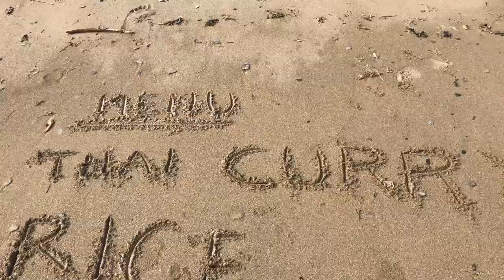DEVON TRIP | A CHANCE TO BE BIG KIDS 😁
I filmed our trip to Devon and put it all together as a montage for you all to enjoy and to look back on as memories!

Don't forget to give the video a thumbs up if you enjoyed it,

WHERE ELSE TO FIND ME:

❤︎  Depop - @Roxyyyv
❤︎  Musical.ly/TikTok - @Roxellabella